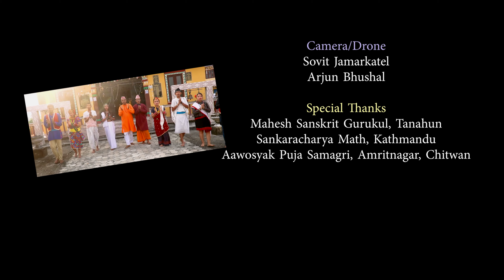Mama Bhasha Sanskritam | मम भाषा संस्कृतम् | Shiva Pariyar | KN SWAMI | New Sanskrit Song 2078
Presenting new Sanskrit song ‘Mama Bhasha Sanskritam' by Shiva Pariyar only on KN Swami official YouTube channel.

KN Swami Presents:- New sanskrit Song 2021

🎶 Audio Credits:-

♪ Song:-
Mama Bhasha Sanskritam
मम भाषा संस्कृतम्

♪ Vocal:-
Shiva Pariyar

♪ Chorus Vocal:-

Students of Shree Sangeet Pathshala

♪ Lyrics:-
KN Swami

Chandi Prasad Kafle

♪ Mixing/Mastering:-
Maheshwor Man Rajbhandari

♪ Arrange

Debendra Newa

♪ Recording Studio:-
Sound mill

🎬️ Video Credit

🎬️ Acting

Shiva Pariyar
Rabina Jamarkatel
Amrit Gautam
Swostika jamarkatel
Nabin Dhakal
Sanjita Devkota
Devan Bhusal
Anisha Jamarkatel
Bishnu panday
Bishnu Prasad Jamarkatel
Shiva Sapkota

🎬️ Location
Jyotinagar, Kalika Mandir
Pashupati, Kathmandu

🎬️ MUA
Swostika Jamarkatel

🎬️ Help
Ram Nath Gartaula
Sajit Ghimire

Indra Mani Jamarkatel

Laxmi jamarkatel
Ramesh Adhikari
Prabin Sapkota

🎬️ Direction
Surya Mani Jamarkatel

🎬️ Edit
Surya Mani Jamarkatel
Bishal Paudel

🎬️ Camera/Drone
Sovit Jamarkatel
Arjun Bhushal

🎬️ Special Thanks

Mahesh Sanskrit Gurukul, Tanahun
Sankaracharya Math, Kathmandu
Aawosyak Puja Samagri, Amritnagar, Chitwan

Unauthorized downloading and uploading on YouTube channel is Strictly Prohibited And will attract punitive measures from KN Swami Official. Embedding to a website is allowed.